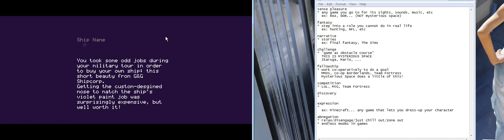Mysterious Space co-op update 2!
tons of bugs and other issues with co-op have been worked out! I'm really close to a release... I'd say within 7 days, tops!